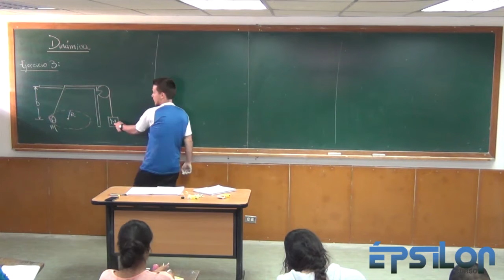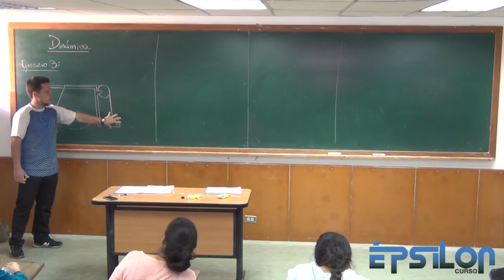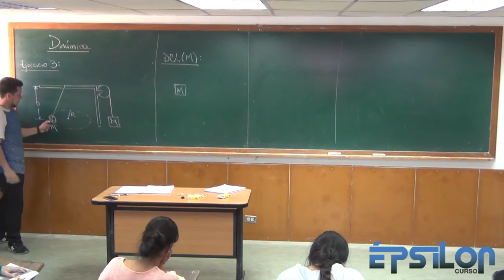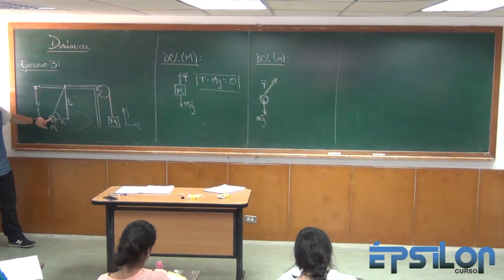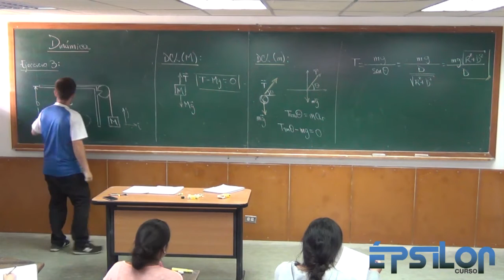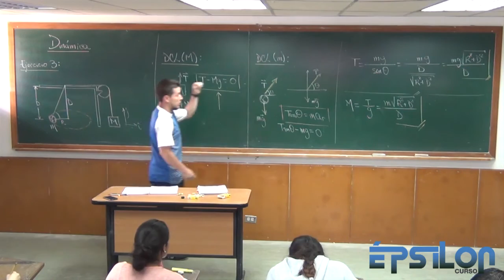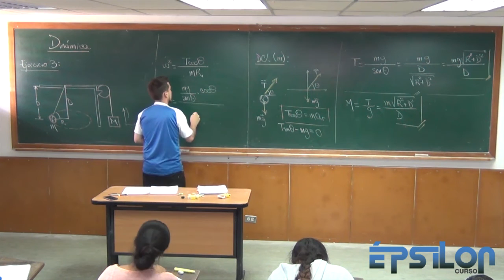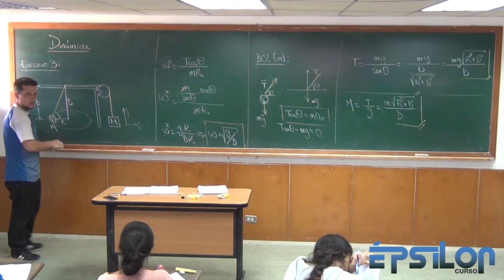Dinámica (Parte 23)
Último ejercicio de Dinámica Circular (Primera Parte)